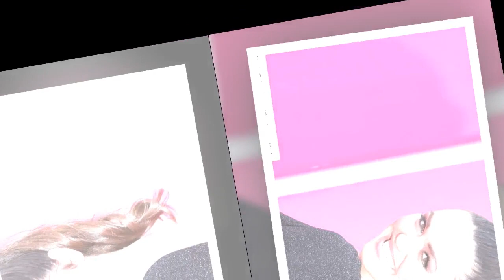Diane Leyre sans filtre sur ses envies de maternité : “J’ai hâte que ce soit mon tour”